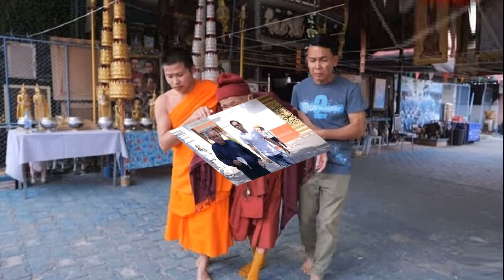เลือดออกก็กัดฟันสู้ วินัย ไกรบุตร เจอ อ ไพศาล แล้ว แก้กรรมคนไม่อโหสิ วิธีนี้ทำไม่บ่อย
เลือดออกตลอดทางกัดฟันสู้ วินัย ไกรบุตร ได้พบ อ.ไพศาล แล้ว แก้กรรมคนที่7 ที่ไม่อโหสิ วิธีนี้ทำไม่บ่อย พิธีกรรมศักดิ์สิทธิ์ 4 ครูบาล้านนา
อัปเดตต่อเนื่อง หนุ่ม คงกระพัน เผยคลิป “การพบกันครั้งแรกของอาจารย์ไพศาลกับเมฆวินัย” หลังจาก เมฆ วินัย ไกรบุตร นั่งรถระยะทางยาวนานจากกรุงเทพฯ เลือดออกแค่ไหนก็กัดฟันสู้ เพื่อไปหา อ.ไพศาล แสนไชย ที่ จ.ลำพูน

แม้ถึงบ้าน อ.ไพศาล ก็ต้องนอนรออยู่ในรถ เดินออกมาไม่ได้ จะมีเลือดหยดต้องคอยเช็ดอีก เอ๋ ภรรยาให้สามีรอในรถ ระหว่างที่ อ.ไพศาล ต้องช่วยคนอีกจำนวนมากที่เดินทางมาที่บ้าน ทั้งที่อาจารย์ประกาศเป็นวันหยุด
พร้อมเผยช่วงเวลาสำคัญ ถึงเวลาที่ เมฆ วินัย ได้พบกันกับ อ.ไพศาล ครั้งแรก เพื่อแก้กรรมครั้งสุดท้าย อ.ไพศาล ได้เห็นแผลจากอาการป่วยแผลสดเลือดออกตลอดที่เท้า ขณะจะมาหา อ.ไพศาล กลางดึกก็เกิดอาการกำเริบคันขึ้นมากลางอก จนเจ้าตัวบอกเหมือนโดนของ

เมฆ วินัย ได้จับแขนอาจารย์ พร้อมทั้งบอกว่า ขอพลัง ขอบารมี จากผู้มีบุญด้วย และให้ อ.ไพศาล ส่งพลังจับที่หัวของเจ้าตัว พร้อมบอก ขอให้ส่งพลังให้ผมหน่อย บุญบารมีของท่านขอให้ส่งถึงผม

ซึ่ง อ.ไพศาล ตอบว่า ต้องให้แน่ๆแล้ว ทำบุญมีวัตถุประสงค์ว่า ให้ วินัย หาย เป้าหมายให้แสดงหนังได้เหมือนเดิม ให้กลับเป็นปกติ ให้หายเป็นดาราเหมือนเดิม ตั้งใจช่วยทุกอย่างด้วยกาย วาจา ใจ ทุกคนส่งกำลังใจให้ วินัย หมดให้หาย

ก่อน อ.ไพศาล จะให้ผู้ช่วยพา เมฆ วินัย ไปทำพิธีกับพระครูบา 4 รูป พระปฏิบัติดีปฏิบัติชอบ 4 วัด
เอ๋ เผยว่า อ.ไพศาล ให้จัดทำสังฆทานมาถวายพระ อุทิศให้เจ้ากรรมนายเวร และอโหสิให้เจ้ากรรมนายเวร ระบุเน้นคนที่ 7 และรวมทุกคนเลย
ทั้งนี้เป็นวิธีที่ทำไม่บ่อย อ.ไพศาล ใช้พลังมาก เพราะต้องนำบุญที่สร้างจากแรงศรัทธาไปสื่อกับโลกวิญญาณในนิมิต

โดยหนุ่ม คงกระพัน อธิบายว่า อ.ไพศาล แนะว่า ครูบาทั้ง 4 เป็นพระปฏิบัติดีปฏิบัติชอบ บุญกุศลที่เราทำ จะนำพาไปถึงซึ่งกองบุญกองกุศล ถ้ามีเจ้ากรรมนายเวรที่รับทราบ เขาจะอโหสิกรรมให้
รอติดตามต่อ พิธีกรรมศักดิ์สิทธิ์ 4 ครูบาล้านนา